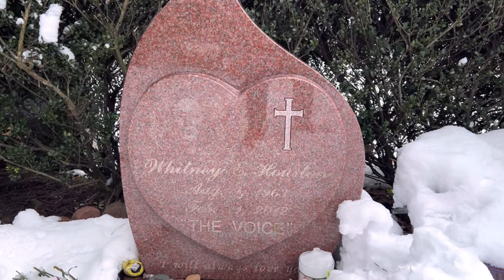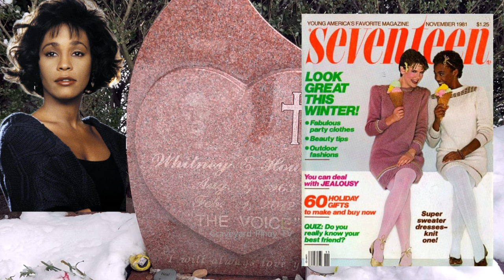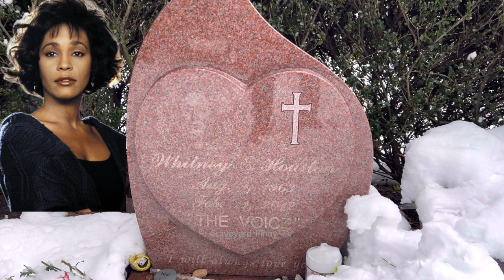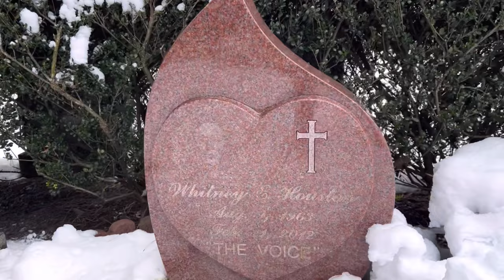World Gravetour -US02 | Whitney Houston | Fairview Cemetery -Westfield NJ🇺🇸